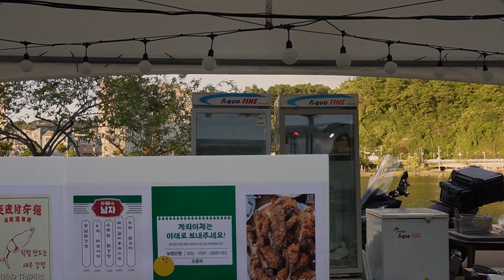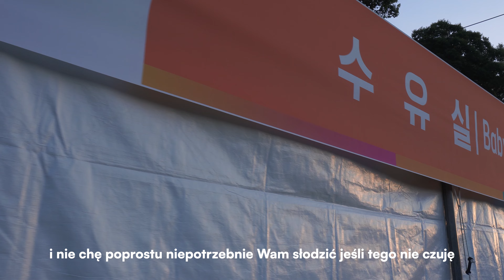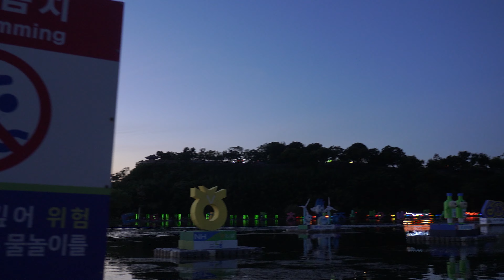Festiwale w KOREI // Nie tak miało być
Ostatni festiwal na sezon jesienny ;)
Miłego oglądania i do usłyszenia.
Zapraszam!!

Nagrywam filmy:
Sony zv-e10